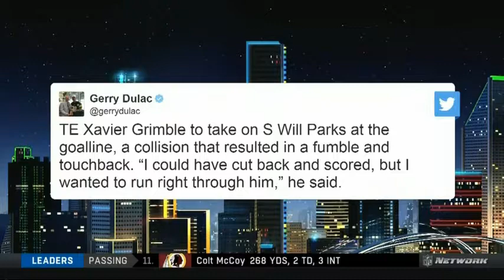Shannon Sharpe on Is Steelers loss on Ben Roethlisberger NFL GameDay Prime